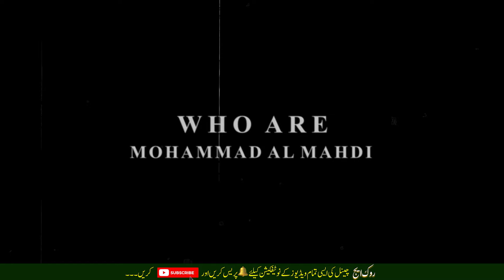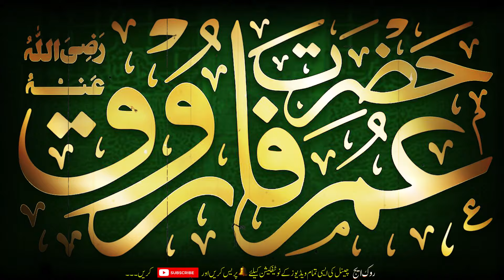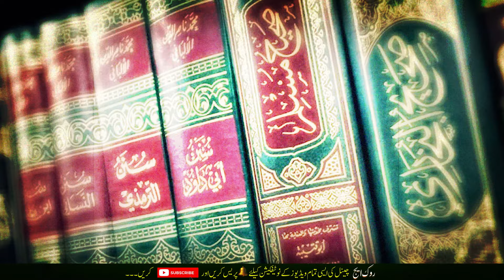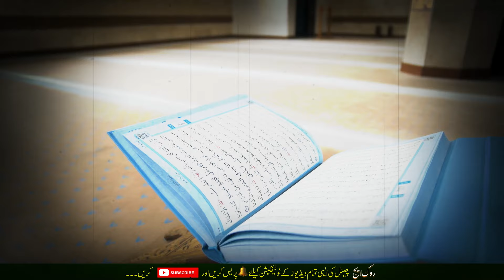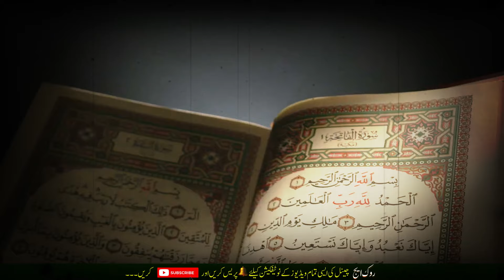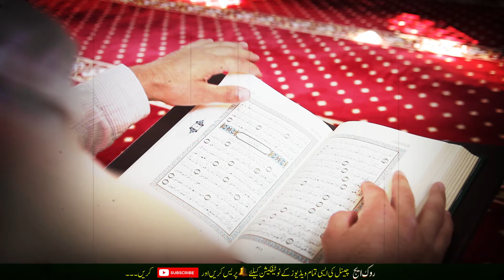The Shocking Truth About Imam Mahdi's Arrival in 2025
I'm counting Down to Imam Mahdi's Arrival!
Imam Mahdi vs Dajjal Which Sign Will Appear First?
You Won't Believe Imam Mahdi's Hidden Signs Revealed!

Imam Mahdi Ka Zahoor Kab Hoga | Imam Mahdi Ke Zahoor Ki Nishaniyan

Web Series: Qayamat Ki Nishaniyan
Topic: Imam Mahdi Ki Pehchan aur Unkay Zahoor Ki Nishaniyan

Events and Topics Covered in this Video:
1. Imam Mehdi's Arrival and Signs
2. Imam Mehdi Ki Bait
3. Qayamat Ki Nishani aur Imam Mehdi Ka Zahoor
4. Perception about Imam Mehdi
5. Imam Mehdi Ka Zahoor Kab Hoga
6. Description of Imam Mehdi, How he will look ?
7. Imam Mehdi Ki Pehchaan

See More Videos About Sign Of Qayamah (Qayamat Ki Nishaniyan):
1. Dajjal Ki Nishaniyan
2. Yajooj aur Majooj Kab Aeingay (Gog Magog)
3. Dooms Day (End of Times)

References:
 روایت مسلم شریف،ج 4، صفحہ نمبر : 406
 ابوداؤد، حدیث نمبر : 3035
[Al-Mustadrak, V. 4, Pg. 600, Hadith: 8,671] & [Al-Isha'ah li-Ashraat Al-Sa'ah, Zikr-e-Imam Mehdi

rockedge
imam mahdi kab aayenge
imam mahdi
imam mahdi kon hai by engineer muhammad ali mirza

00:00   Intro
00:05:32  Zahoor say pehlay kay halaat Imam Mahdi
00:11:22 Zahoor kay baad kay Halaat
00:15:06 Zahoor ki Nishaniyan jo poori ho choki
00:19:07 Zahoor ki wo nishaniyan jo poori nahin hoi
00:20:07 Imam Mahdi Kay Sathion ki Fazilat